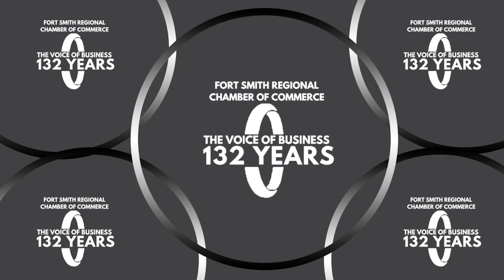networking events 2018